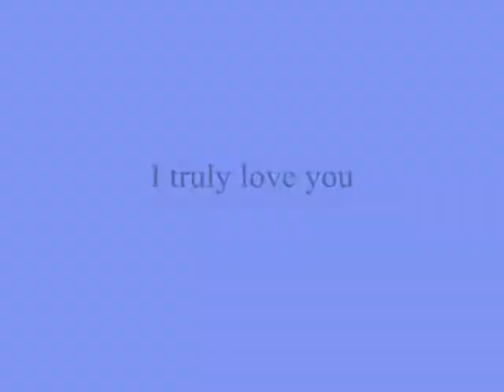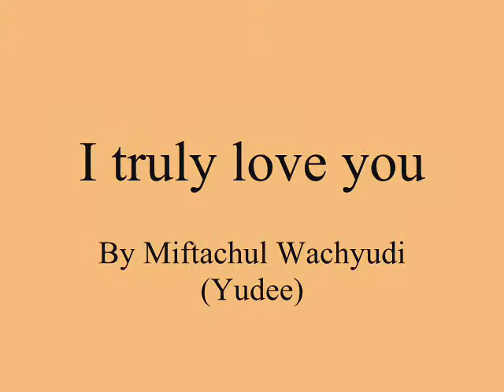I truly love you ,